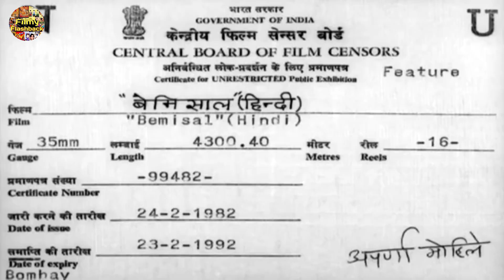Bemisal Movie Unknown Facts | Budget Box Office | Amitabh Bachchan Rakhee Vinod Mehra 1982 Film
Hrishikesh Mukhrjee द्वारा निर्देशित Amitabh Bachchan, Rakhi Gulzar और Vinod Mehra की फिल्म  Bemisaal से जुड़ी कुछ अनसुनी सच्ची बातें

welcome to my channel filmy flashback. filmy flashback is all about latest Bollywood news, amazing facts of most popular Bollywood movies, entertainment news, movies reviews and more. stay turned for all the amazing facts of popular Bollywood movies in Hindi and exclusive videos

दोस्तो आप सब का स्वागत है हमारे यु ट्यूब चैनल फिल्मी फ्लैशबैक पर. दोस्तो इस चैनल पर आपको मिलेंगे बॉलीवुड खबरे, कुछ चुनिंदा फिल्मों की रोचक जानकारिया, मनोरंजन की खबरे, फिल्म समीक्षाए और बहुत कुछ!

Some unknown facts about Bemisaal Movie first time on YouTube

दोस्तो इस विडियो मे हम आपको बतायेंगे भारतीय सिनेमा की सबसे बहतरीन फिल्मों मे से एक बेमिसाल फिल्म के बारे मे कुछ ऐसे तथ्य जो आपने पहले शायद किसी यू ट्यूब वीडियो मे नही देखे होंगे!
Friends we discussed some unknown facts about Bemisal movie who features first time on YouTube

all the information shown in this video are based on the newspaper articles,magazines and different internet websites as wikipedia,imdb,boxoffice india,muvyuz etc if any information is wrong in this video the publisher of this video is not responsible.

Note 3 : All photos with the videos remain the property of their respectful owners. If any of your photos is featured in my videos and if you want to remove or want credit then kindy contact me through mail which is given in my channel about section.